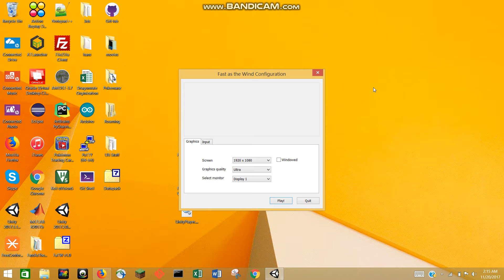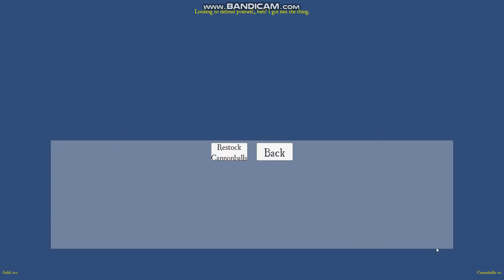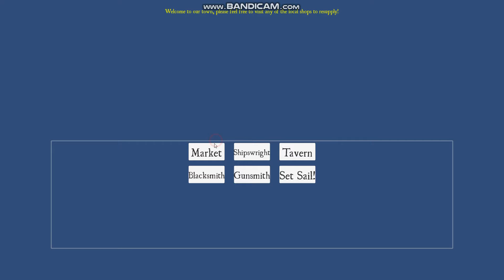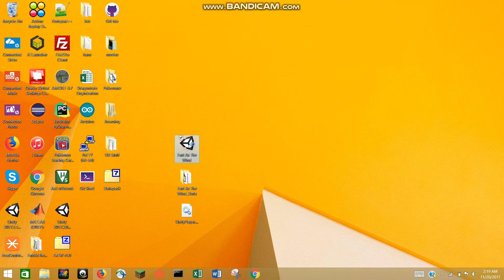Fast as the Wind Official Release!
This is the launching release for our senior design project:
Fast as the Wind! A Pirate Style RPG Game, Enjoy!